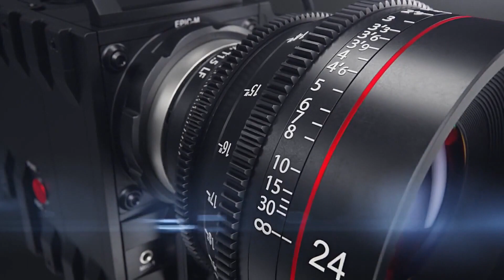kauGetsArchu // Best prewedding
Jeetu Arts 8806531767